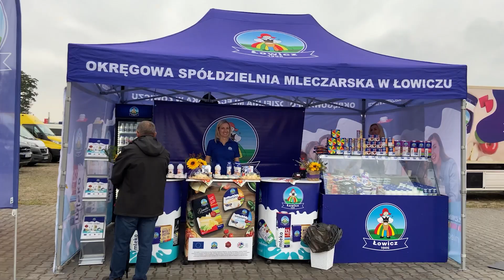Górale przejęli nasz FINAŁ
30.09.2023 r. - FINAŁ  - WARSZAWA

Partnerami Głównymi są: Krajowa Grupa Spożywcza oraz Polskie Przetwory

Partnerem Strategicznym jest Fundacja @pkobp

Partnerami są: @LOTTO.Radoscwygrywania ,  @pocztapolska  - lider usług pocztowych, kurierskich, finansowych i logistycznych; Fundacja PGE

Patronami Medialnymi są: VOX FM oraz naszemiasto.pl

Wydarzenie zostało objęte Patronatem Honorowym Wiceprezesa Rady Ministrów Ministra Rolnictwa i Rozwoju Wsi